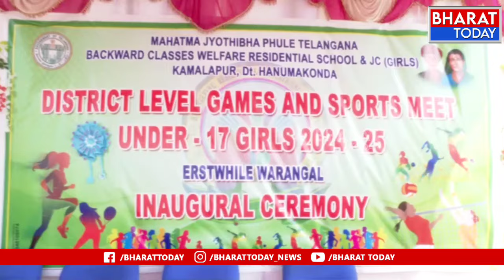కమలాపూర్: బాలికలు అన్ని క్రీడల్లో ప్రతిభను. చాటాలి | BT